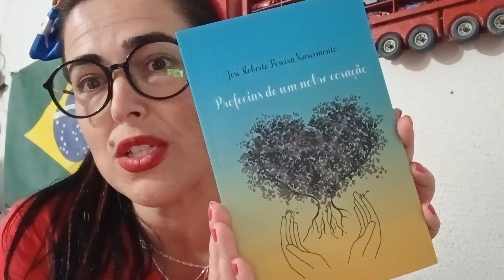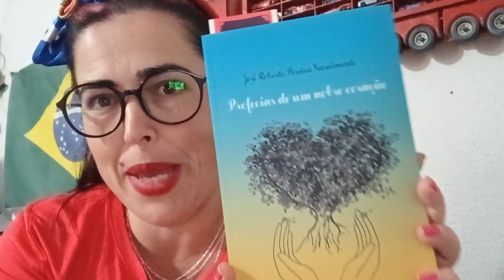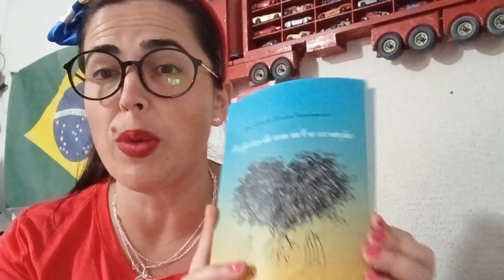✨RESENHA DO LIVRO: PROFECIAS DE UM NOBRE CORAÇÃO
✨Obrigada por estarem aqui,Deus abençoe e me sigam no Instagram: jusantanadicas